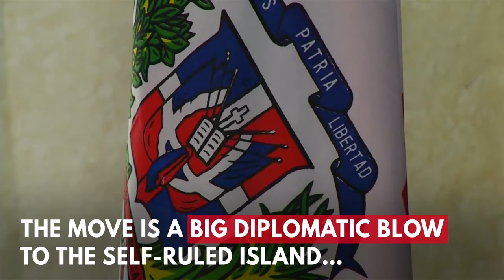Dominican Republic Cuts Ties With Taiwan In favor Of China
In another diplomatic blow to Taiwan, the Dominican Republic severed ties with the self-ruled island after nearly 80 years. Beijing and Taipei confirmed on May 1 that it has switched its allegiance to China. The news that the Caribbean nation agreed to establish diplomatic relations with China in favor of Taiwan drew strong condemnation from Taiwan's foreign minister, Joseph Wu. He said China had offered financial incentives to attract the Dominican Republic's support, describing them as false promises.